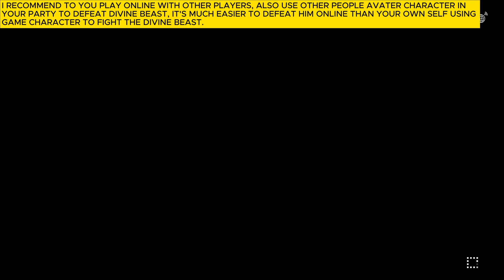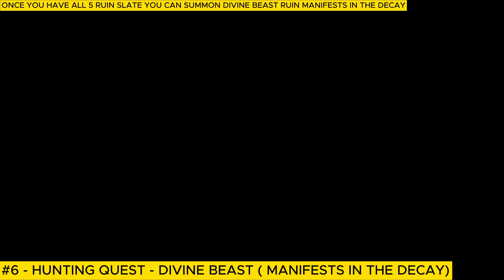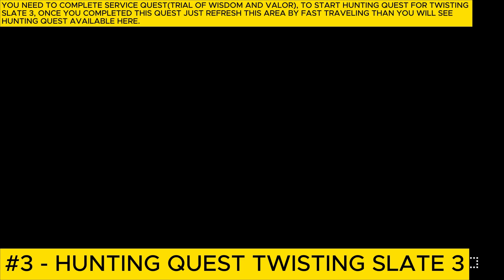كيف تحصل على سلاح احادي اليد الاسطوري Weapon Treasured Rebirth Sword Art Online Last Recollection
How To Get Legendary 1 hand Sword  Weapon (Treasured Rebirth) Full Guide Sword Art Online: Last Recollection

How To Unlock All Divine Beast Full Guide Sword Art Online: Last Recollection

How To Unlock Hunting Quest - Divine Beast Boss Location Full Guide Sword Art Online: Last Recollection

To unlock divine beast you need to find specific stone slate, which only hunting quest monster drop it when you defeat them, you need 5 slate to summon divine beast in any area, there are total 6 divine beast in this game, once you defeat all 6 you can get divine beast legendary weapon on your choice.

This guide you will unlock every Divine Beast & get their legendary  accessory  & weapon.

#1 - Hunting Quest (Ruin Manifests In The Desert) Full Guide 0:00
#2 - Hunting Quest (Ruin Manifests By A Floodgate) Full Guide 9:16
#3 - Hunting Quest (Ruin Manifests In The Tower) Full Guide 25:36
#4 - Hunting Quest (Ruin Manifests In A Valcone) Full Guide 37:20
#5 - Hunting Quest (Ruin Manifests In Decay) Full Guide 49:58
#6 - Hunting Quest (Ruin Manifests In The Vein) Full Guide 58:32
#7 - How To Get Legendary Weapon 1:09:43
(After defeating all 6 divine beast you can get any legendary weapon on your choice from altar of the fallen area, but first you need to inherit martial art from all weapons, by giving 3 vessel for each weapons, and all vessel are drop by monsters by doing hunting quest, after inheriting all martial art from all weapons, you will see small cutscene than you can choose any weapon you want).

Divine Beast Boss: Helix Horn The Smasher - Cruel  Fang The Cobra - Skycrawler The Endless - Stoneshell The Brood Nymph - Quirk The Fallen Wing - Bloodclaw The Horned.

Reward: Acrobat's Talisman - First Defence Talisman - Goliath Talisman Stone - Veternan's Talisman Stn - Fortitude Talisman Stn - Godlike Talisman Stone - (Legendary Accessory). Kagura Tachi (Legendary Katana  Weapon)

Location: Eastern Gate Area - Resting Cornerstone - Mountain Goblin Territory - Mount Zohrun - Flatland Goblin Territory - Rotting Baopah Forest
- Orc Territory  - Pigorest Valley - Ogre Territory  - Valphon Drylands
 - Giant Territory  - Tecturn Mountains.

SAO Last Recollection